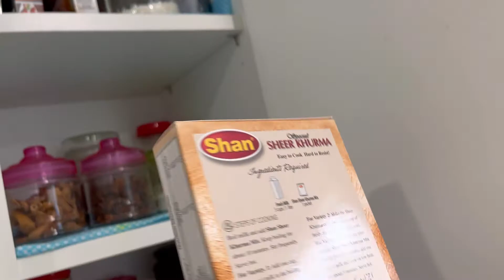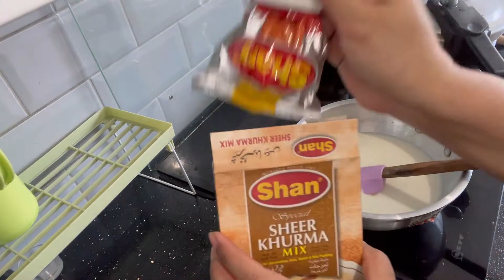Karahi ghost and different shapyof samosas....